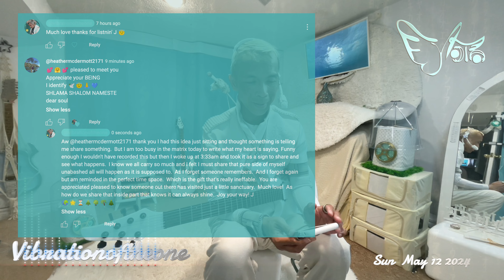Happy Mothers Day And Angel Shout Outs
Video Mentioned "A Clearing"

I am on the move with creating more on the topic of self healing and recovery.

432hz guitar in which has been modified to achieve a certain sound.
As an independent artist I thank the community for all their support.

 💫Get the same practice guitar I have in my videos.  It's Small Carbon fibre and Will Have You Playing More!  Thanks Enya Guitars

 💫Thank You For Contributions!

Track1 "Japanese String Movement"  2024